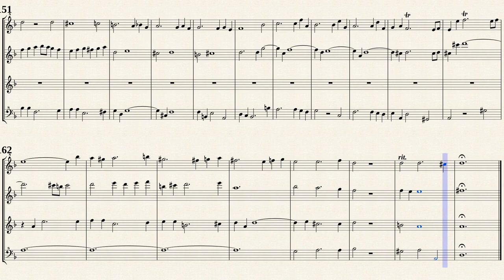Bach, J. S. _ Canzona d-moll, BWV 588 [S, A, T, B Recorder]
Arranged for Recorders by R. D. Tennent
Canzona d-moll, BWV 588
Transposed for 4 Recorders by IMSLP603302 PDF file.
This file is part of the Werner Icking Music Collection,
and are also included in the Mondrup Recorder Collection.